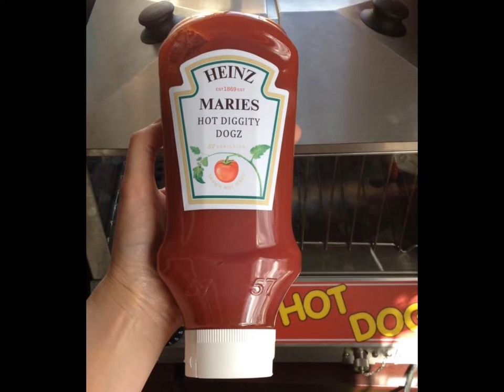Home made Hot Dog Cart from start to finish